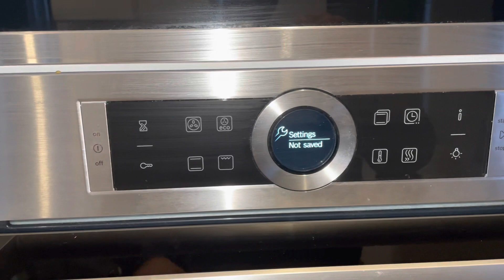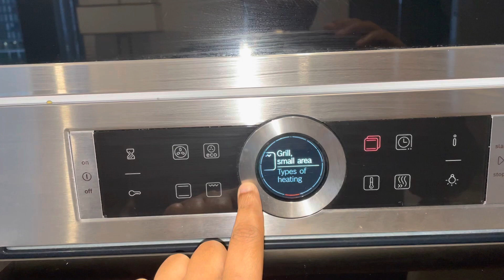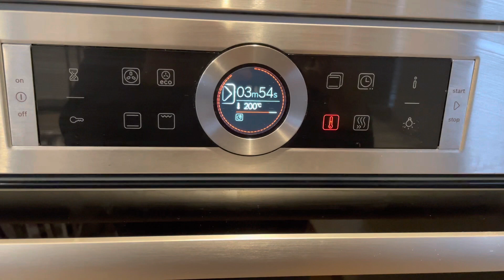ASDA STONEBAKED BBQ CHICKEN PIZZA RECIPE/ ASDA READYMADE BBQ PIZZA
ASDA STONEBAKED BBQ CHICKE PIZZA RECIPE.
বিদেশে সবকিছু নিজেকে করতে হয়।বিদেশীরা কিন্তু বেশিরভাগ প্রস্তুত করা খাবার খায়।আজ ভিডিওতে চিকেন বার্বিকিউ পিৎজার রেসিপি শেয়ার করলাম।